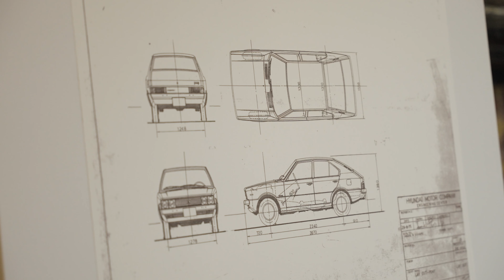Evento Hyunadi Como